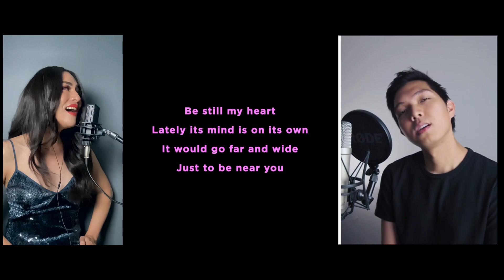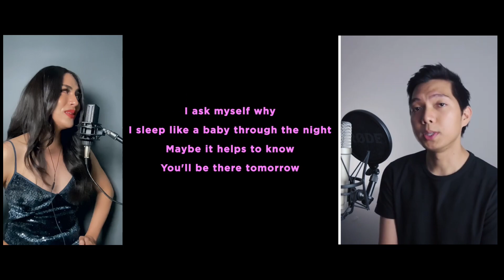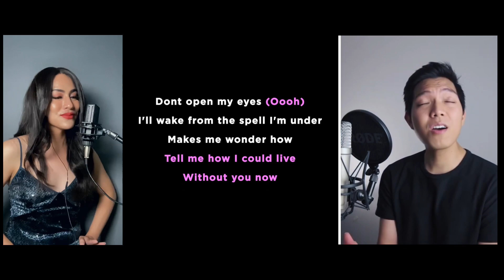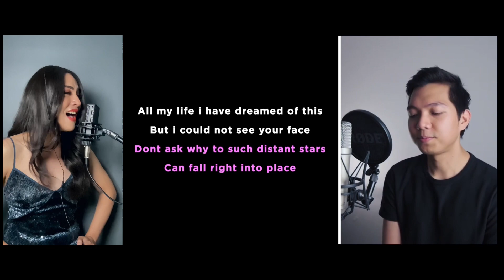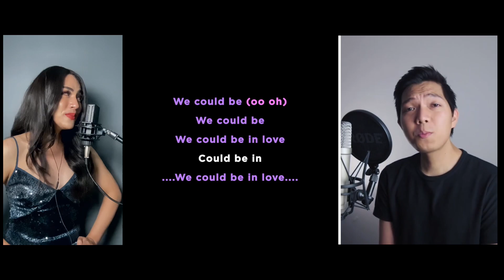WE COULD BE IN LOVE w/ Clark In Studio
NOT COMMERCIAL USE